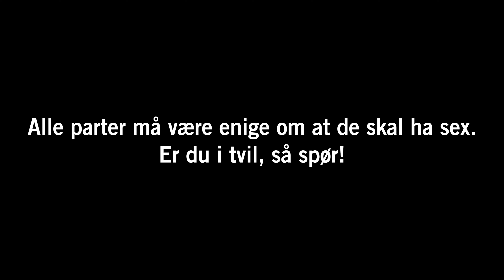Når går det over fra å være flørt til å være masing?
Skuespillerne Kjartan og Herman, som medvirker i Amnestys Nei er nei-kampanje, intervjuer hverandre om voldtekt, flørting, sex og grensesetting.

Produsent: Amnesty International i Norge
Regi: Eivind Taksrud
Innspillingsleder/koordinator: Filip Agnihotri
Fotograf: Erik Nyladn
Fotograf: Jacob Kronen
Lys: Jacob Kronen
Lyd: Jonas Laumann
Makeup: Emily C Brannigan
Prodass: Lucas Ibanez-Fæhn
Prodass: Babatunde Oluwalana